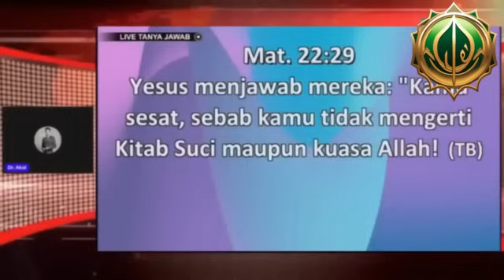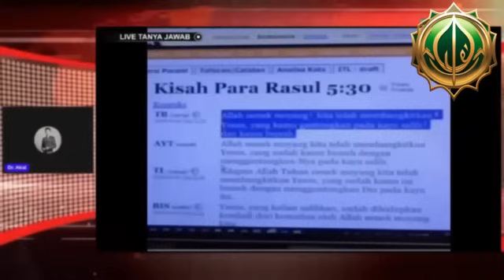Berkat Pendeta Mell Atock Putar Video ko Dondy di Gereja..Frater Pilih Jadi Mualaf dari pada Pastor